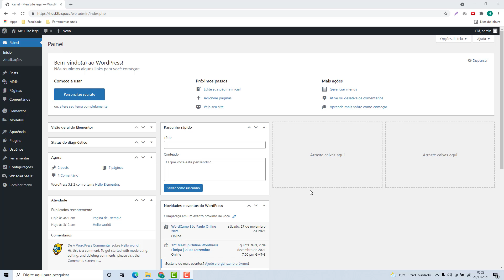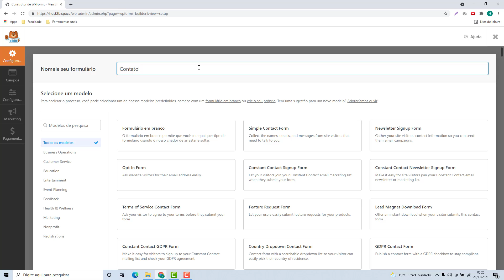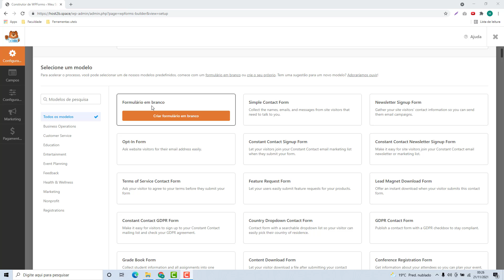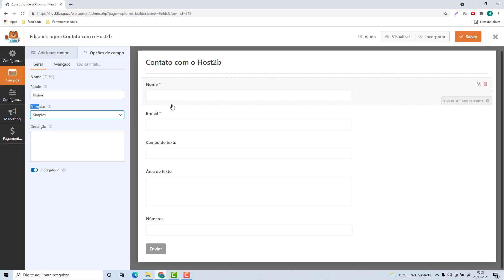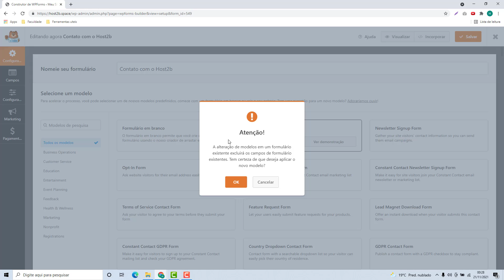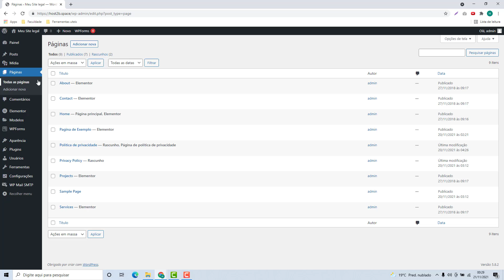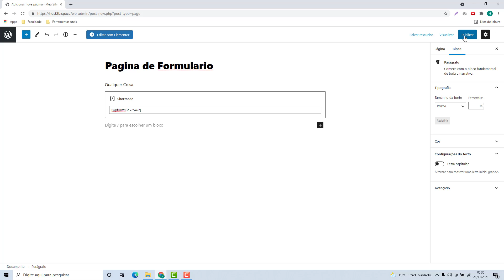Como configurar o WPForms do WordPress na Dreamhost (Rápido e Fácil) 2022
Aprenda Como configurar o WPForms do WordPress na Dreamhost facilmente e em poucos minutos